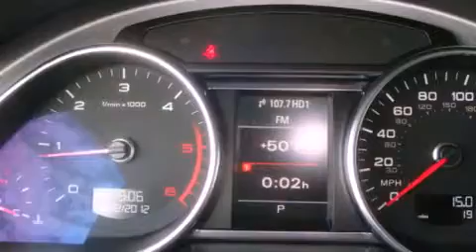2012 Audi Q7 Puyallup WA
Year : 2012
 Make : Audi
 Model : Q7
 Engine : 3.0L V6 DOHC 24V TURBO DI
 Trans . : Automatic
 Exterior : Orca Black Metallic
 Miles : 25
 Interior : Black
 Stock : AM4022

 2012 Audi Q7 Puyallup WA